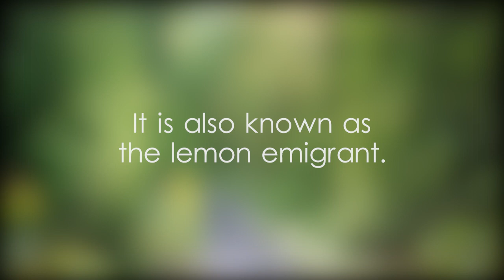Common emigrant - video 1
කහවන් පිමි-සැරියා සමනලයා,කහවන් පිමි-සැරියා සමනලුන් ශ්‍රී ලංකාව,කහවන් පිමි-සැරියා ගැන විස්තර,කෘමි ලෝවේ හැඩකාර සමනල් විශේෂ,samanal vishesha,Common emigrant in Asia,Catopsilia pomona in Sri Lanka,Common emigrant in the Western Province,Catopsilia pomona in the Colombo District,Common emigrant in Kotte,common emigrant or lemon emigrant,medium-sized pierid butterfly found in Asia,Catopsila crocale photo,lemon emigrant medium-sized butterfly,butterflies found in Sri Lanka,butterflies at Beddagana Wetland Park,butterflies at Diyasaru Park,butterflies at Kotte Rampart Wetland Park,Butterflies found in Kotte,butterflies seen in Battaramulla,Genus Catopsilia example video,Family Pieridae example video,Order Lepidoptera example video,lemon emigrant P1000,Common emigrant scientific classification,lemon emigrant identification,Common emigrant binomial name,Common emigrant photos,Common emigrant facts,Common emigrant size,Common,emigrant,Common emigrant video,video on Common emigrant,video,Yoshan,Bisanka,wildlife,animals,